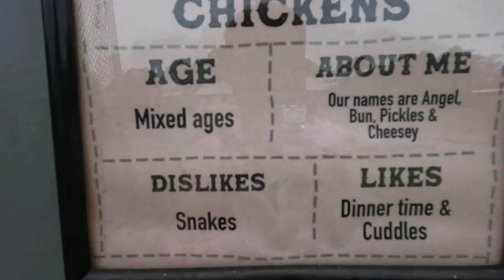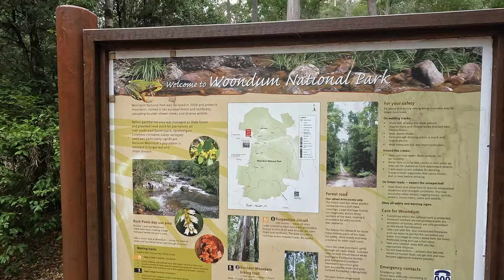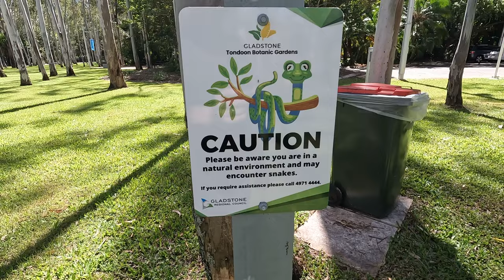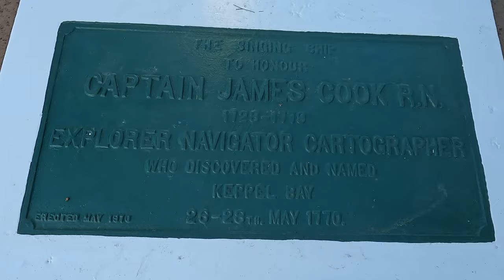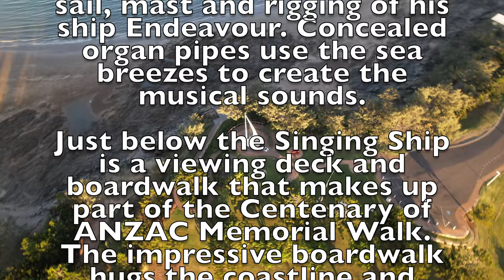EP1 - Coolum Beach to Yeppoon - We snorkel on the Great Barrier Reef and more🇦🇺🦘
Part 1 of our big lap of Australia, we leave the Sunshine Coast in Coolum Beach and head to Yeppoon making stops at Cob and Co, Seventeen Seventy, Awoonga Lake, Tannum Sands, Emu Park and finally Yeppoon.
We also take a boat across to Great Keppel Island and snorkel the Southern Great Barrier Reef spotting Turtles and fish 🐠🤿🌞👌